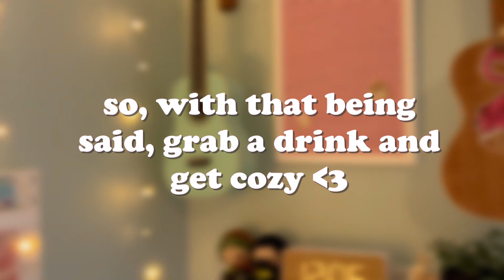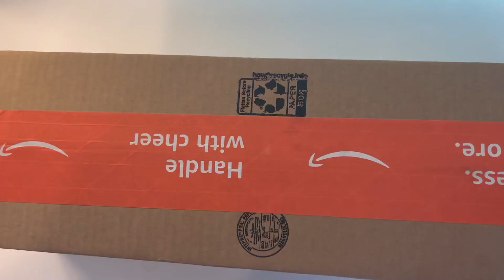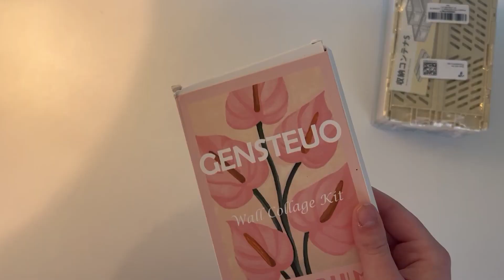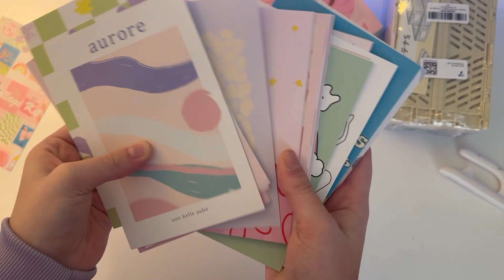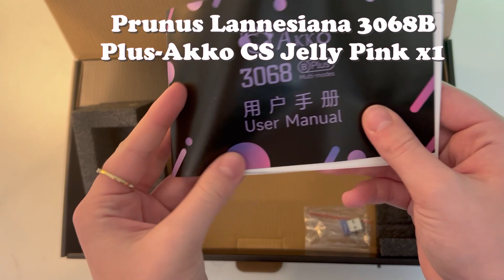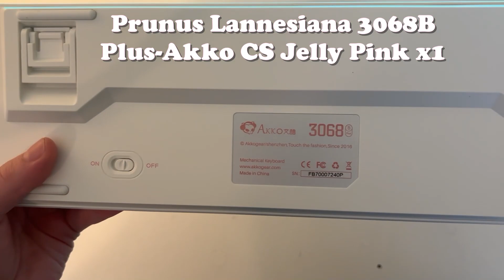desk makeover! ❀ [new keyboard, unboxings, asmr+]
hi friends! long time no see!
let's do a desk makeover together! :D

all items unboxed in this video have the name inserted into the video!

KEYBOARD DETAILS!:
Prunus Lannesiana 3068B Plus

remember to: (✿◠‿◠)
to be in videos & more!

faq!:
what do you use to film?